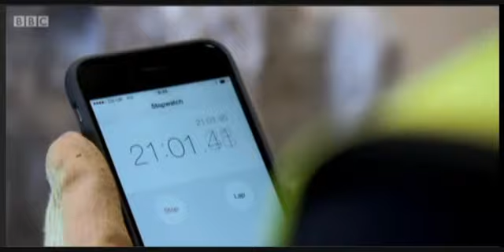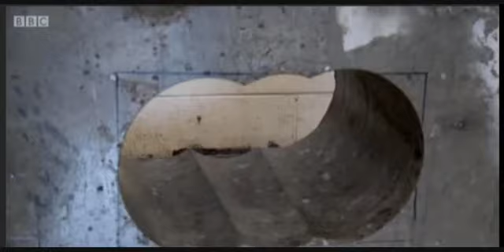The Hatton Garden Diamond Drill - Inside Story Re-enacted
The Hatton Garden Diamond Drill Used In